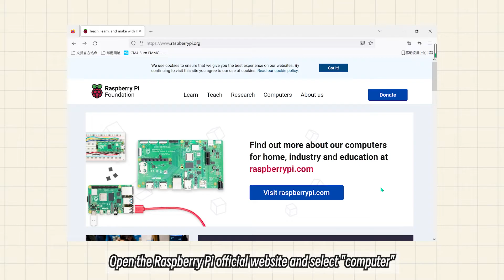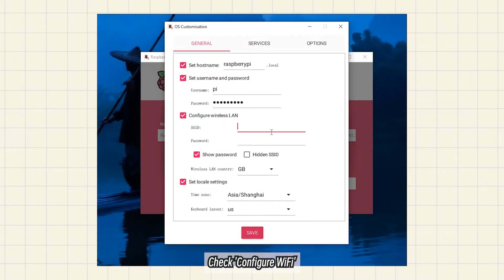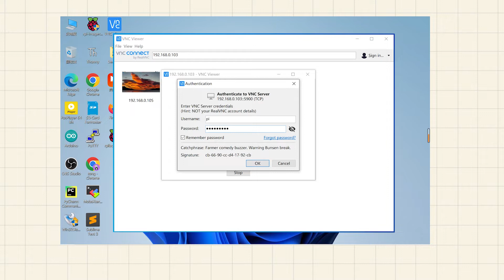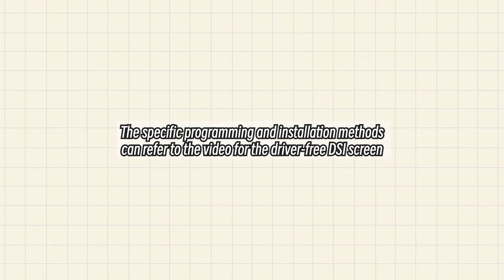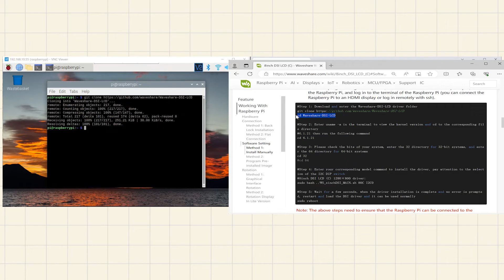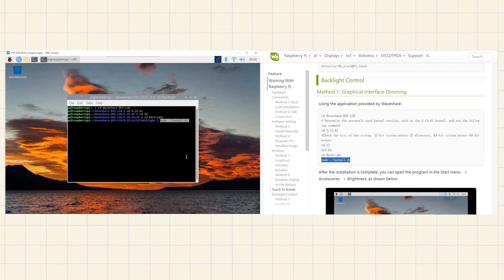Tutorial for Waveshare DSI Screens, Compatible with Raspberry Pi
This video introduces how to use Waveshare DSI Displays, there are two types of DSI screens, driver-free and driver-required...